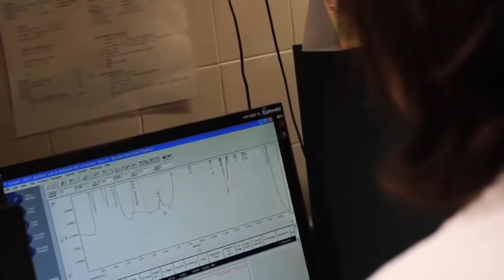Farmàcia Hospitalària. Hospital Universitari Arnau de Vilanova de Lleida